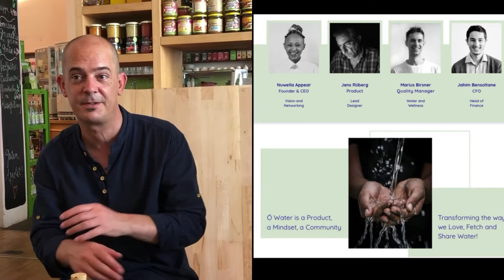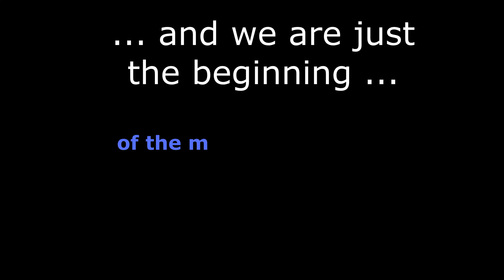O Water - Our Love for Water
COMING SOON:
Become a WELL-PARENT and design a well for the environment you live in. Become the hero of your life. Be your story. Own your actions

reach out to Nuwella on and join the Project ;-)